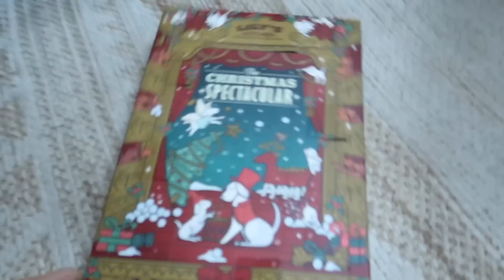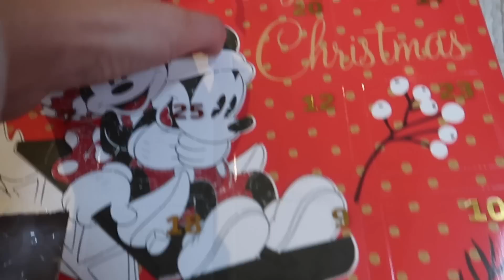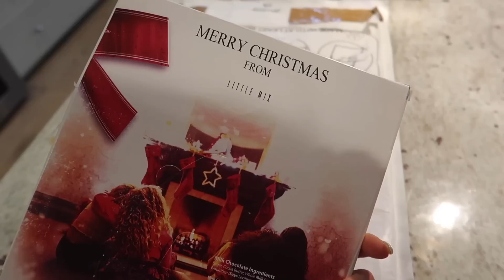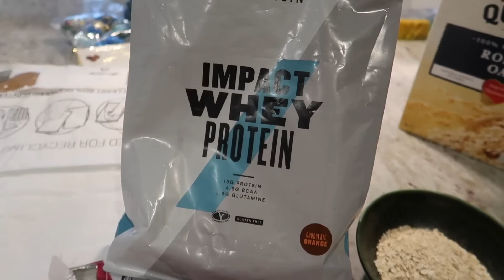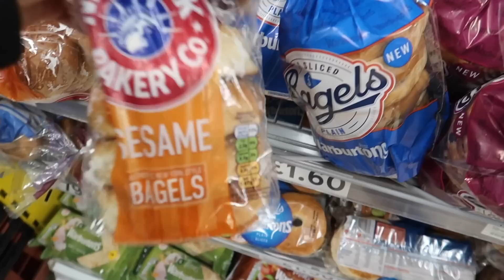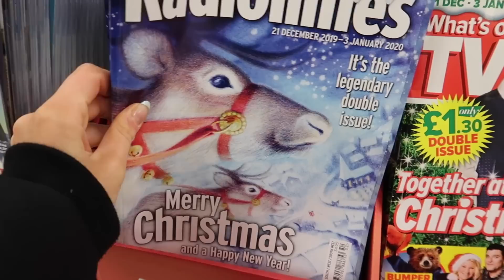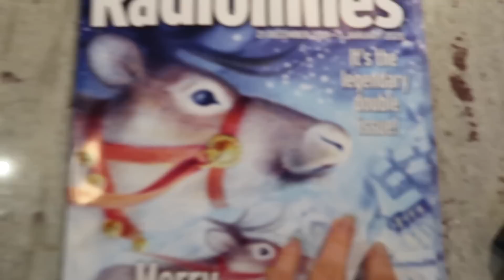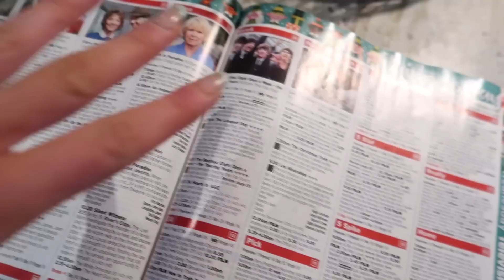GETTING BACK INTO A HEALTHY ROUTINE | VLOGMAS 11